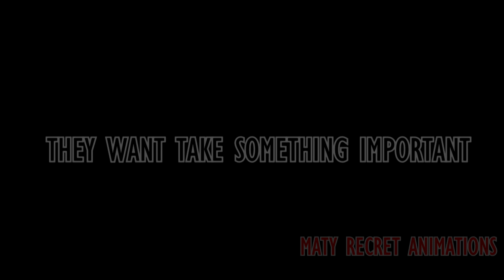[SFM] Season 5 Trailer | THE LAST FALL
Plot: Lefty has the plan to get rid of all these original animatronics and GLaDOS is alive